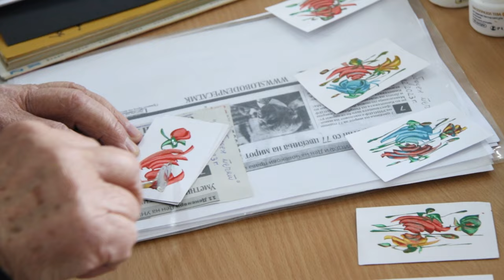Катедрата за турски јазик го одбележа Денот на турското образование во Македонија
Турците кои живеат во Македонија веќе 15 години  преку различни настани низ целата земја го одбележуваат 21 декември, Денот на турското образование